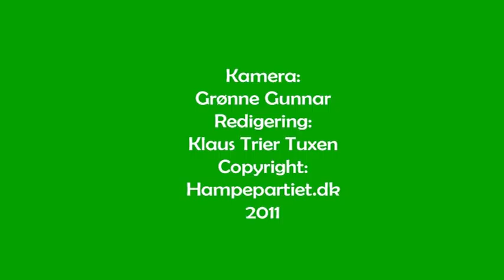Helle for fri cannabis 07.10.2011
Der var demonstration fra fristaden Christiania til Statsministeriet fredag 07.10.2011. Det var arrangeret af Den Grønne Revolution. Ved indgangen til Statsministeriet holdt Klaus Trier Tuxen fra Hampepartiet en tale. Først sagde han  tillykke til den nyudnævnte statsminister Helle Thorning Schmidt, og så huskede han  hende på, at  hun  selv har foreslået  fri cannabis i 2003, og han bad  hende holde fast i dette. Hendes partifælle Frank Jensen der nu er Københavns overborgmester, foreslog i 2009 at der skulle laves forsøg med legale cannabisbutikker i hovedstaden, og han blev bakket op af et flertal af Borgerrepræsentationen. Foreslaget blev desværre afvist af den daværende borgerlige VKO  regering, men da der nu er ny regering, må tiden så være inde. Tilsidst bad han hende om at fjerne nul-tolerance loven fra 2004, der har forværret forholdende for cannabisnyderne i den grad.